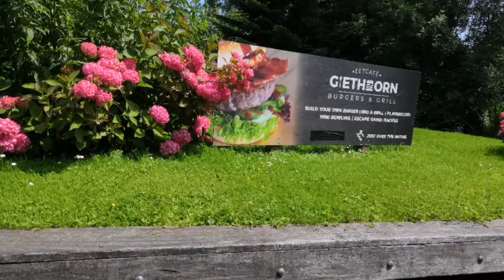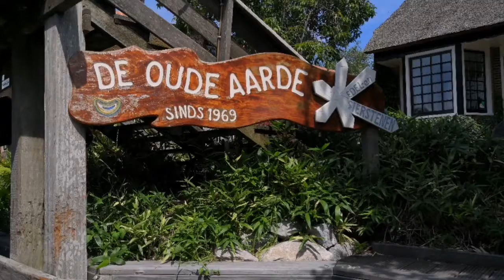Amsterdam trip in Malayalam -Part 4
Giethoorn Trip